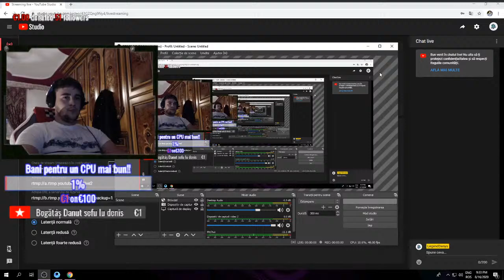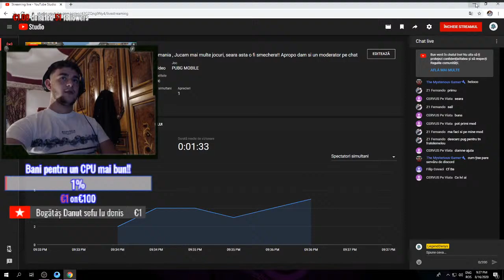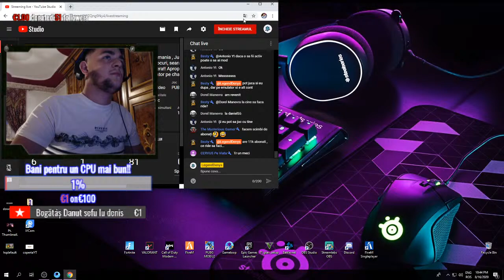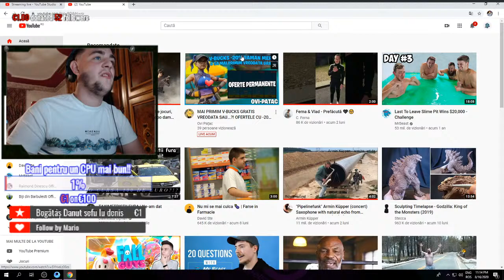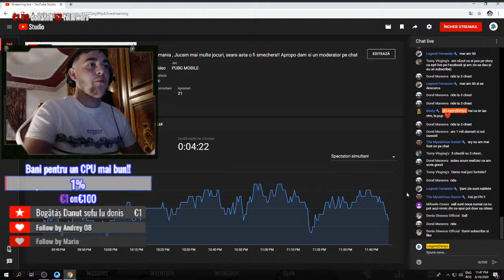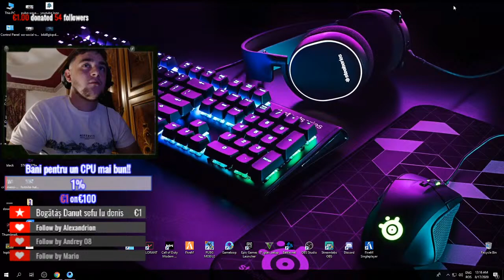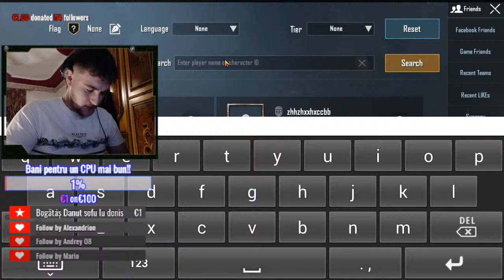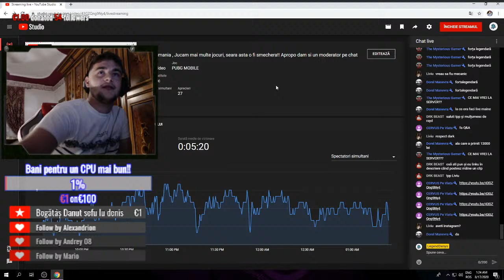Live Romania , Jucam mai multe jocuri, seara asta o fi smechera!! Apropo dam si un moderator pe chat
SPECIFICATI:
Procesor:i3 6098
Plava video:GTX 1060 3 gb x gaming MSI
16 gb RAM T-FORCE
Placa de baza:H100-DS2-CF
  Setup:
Mouse:SteelSeries Rival 3
Tastatura:RedDragon K552-BB-1 MECANICA
Casti:Gaming SteelSeries Arctis Pro!!
Mousepad:Trust GXT 764 Glide-Flex XXL, Iluminare RGB